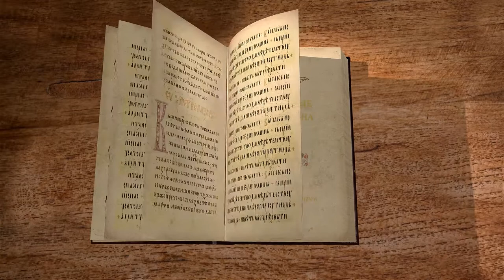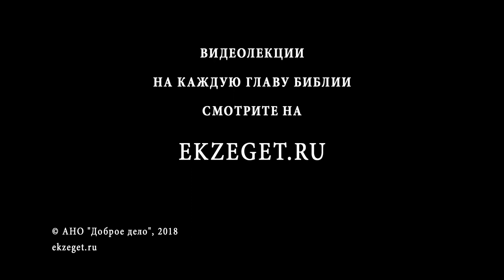Евангелие от Иоанна. Глава 17. Священник Антоний Лакирев. Новый Завет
Библейский портал Экзегет представляет очередную лекцию священника Антония Лакирева по Евангелию от Иоанна.
В 17 главе продолжаем читать первосвященническую молитву Спасителя. Господь Иисус молится о Своем прославлении, молится об одиннадцати учениках и обо всей Церкви. Чего же хочет Бог для Своей Церкви? Узнаем в сегодняшней лекции.